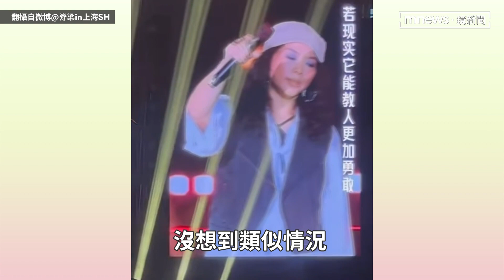王心凌、張韶涵雨中開唱無辜遭殃 主辦單位「大出包」台下怒吼退票｜鏡速報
新加坡歌手許美靜日前在中國南京舉辦演唱會，結果本人只唱30分鐘，其餘由歌迷、樂隊代唱引發現場觀眾大喊退票，沒想到類似情況，竟再次上演，昨日（4/30）昆山舉行的「時光classic演唱會」，海報主打張韶涵、王心凌、李健，3人將演出超過2小時，結果張韶涵、王心凌分別只唱了4首歌，李健則唱了7首，其餘大部分時間都由不知名的歌手和樂團撐場。